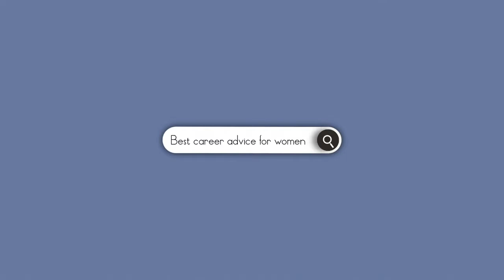Money: Getting the Raise, Lindsey Brackett | WatchHerWorkTV